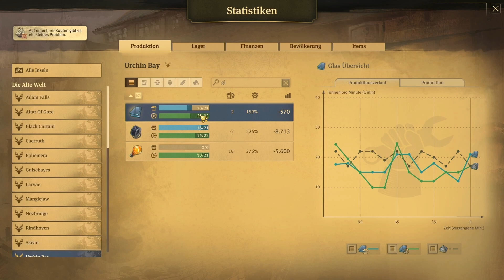Mini-Map Challenge #69 | Anno 1800 | Schokolade-Engpass und Kirschholz-Probleme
Willkommen zurück bei Folge 69 unseres Anno 1800 Let’s Plays! In dieser Episode stehen wir vor gleich zwei Herausforderungen: Ein Schokolade-Engpass und ein Mangel an Kirschholz beeinträchtigen unsere Produktion, insbesondere für Cognac. Wir analysieren die Ursachen und optimieren die Handelsrouten, um den Nachschub an wichtigen Ressourcen wie Zucker und Kirschholz zu sichern.

Highlights:
 • Untersuchung des Schokolade-Engpasses und Verbesserung der Produktionskette in der Neuen Welt.
 • Effiziente Handelsroutenplanung für Kirschholz und Zucker, um die Cognac-Produktion zu stabilisieren.
 • Einsatz neuer Schiffe und Anpassung der Flotte für schnellere Ressourcenlieferungen.

Was Ihr Nicht Verpassen Solltet:
 • Einblicke in die Herausforderungen bei der Optimierung der Schokoladenfabrik und Cognac-Produktion.
 • Strategische Überarbeitungen von Produktionsketten zur Vermeidung zukünftiger Engpässe.
 • Wie wir Handelsrouten verbessern und Ressourcenströme stabilisieren, um die wachsende Nachfrage zu decken.

Schaut rein und erlebt mit uns, wie wir in Anno 1800 wieder die Oberhand gewinnen!